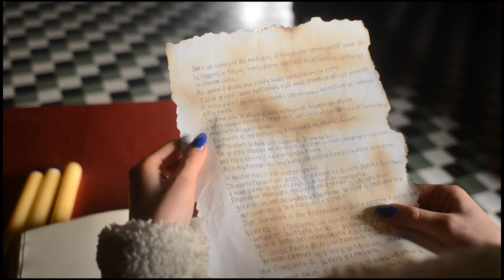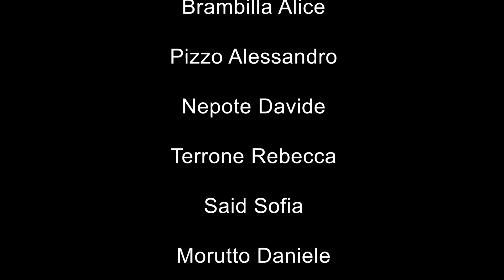Progetto Conoscere e Comunicare il Patrimonio Culturale 2021.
Progetto realizzato dall'Istituto Bodoni Paravia in collaborazione con la Città di Torino - Il camerone dei soldati della Rocca